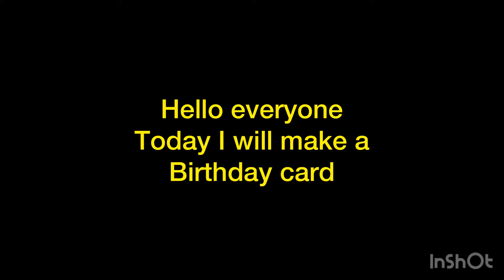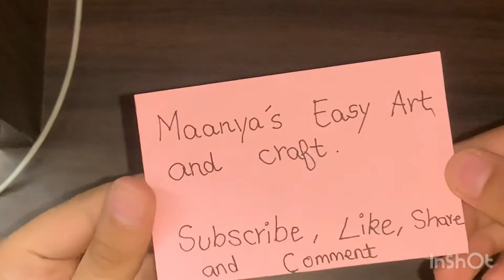How to make a pop up heart birthday card / Maanya’s Creativity